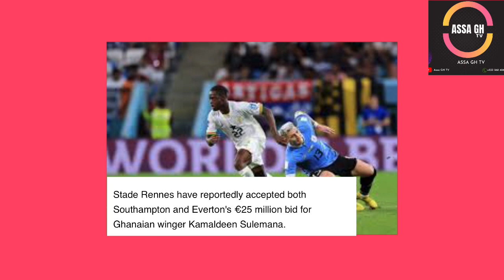BREAKING NEWS:Kamaldeen SULEMANA Picks Southampton Over Everton.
BREAKING NEWS:Kamaldeen SULEMANA  Picks Southampton Over Everton.@assaghtv @gfa-official @Everton @SouthamptonFC @kamaldeensulemanaanyanme5850